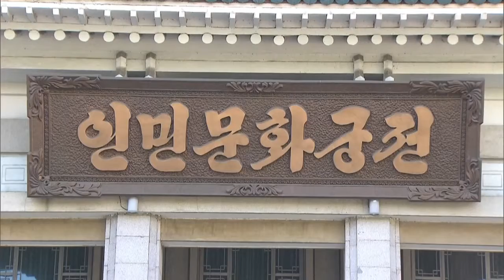[제3차 남북정상회담 영상] 리용남 내각부총리 면담, 특별수행단과 김영남 최고인민회의 상임위원장 면담